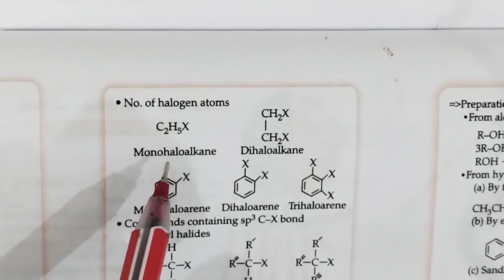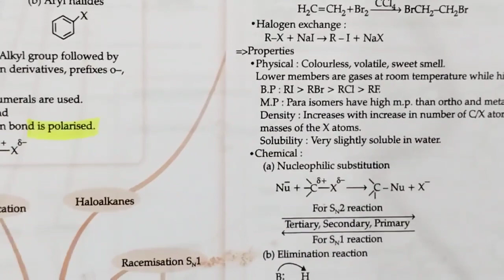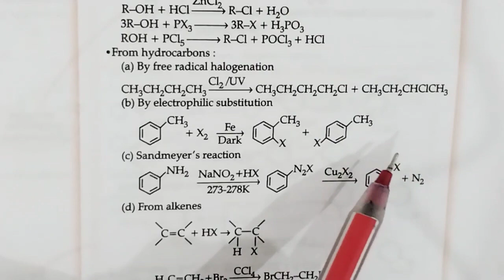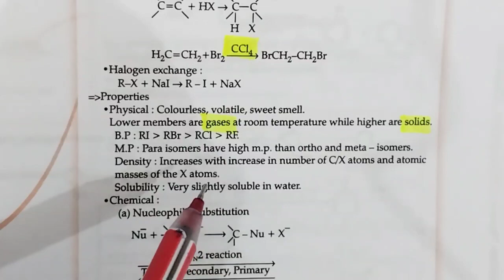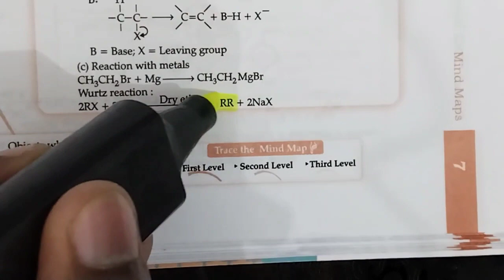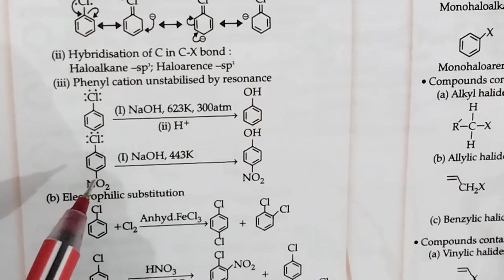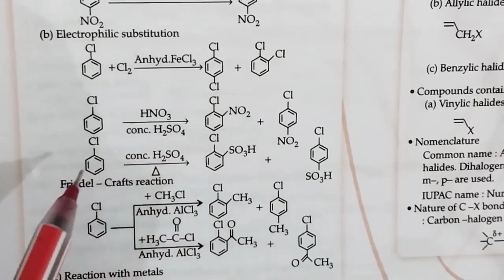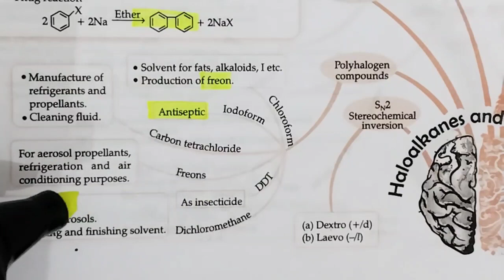Haloalkanes and Haloarenes | Class 12 Chemistry | Boards 2023-24